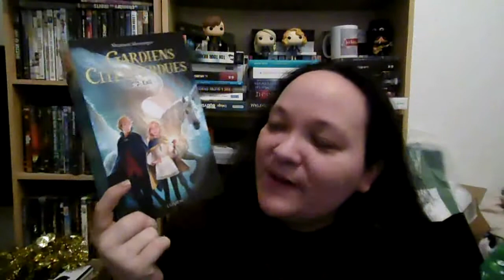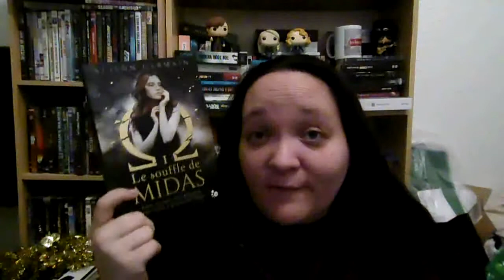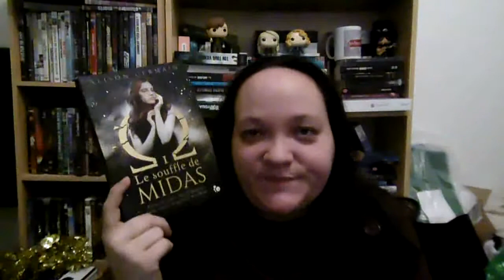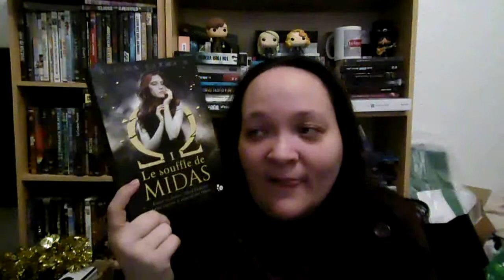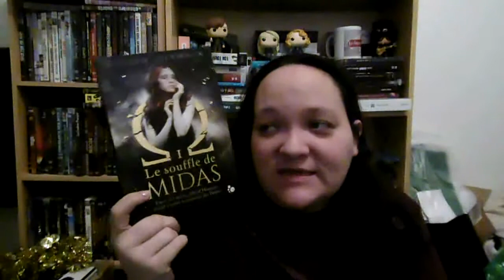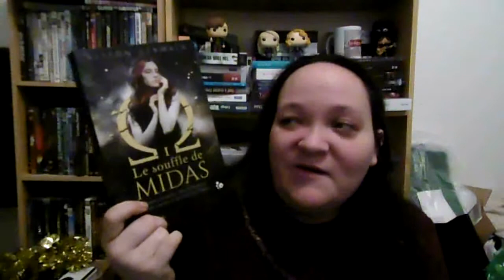[AVIS] Point lecture #19 : Romance, fantastique et PLIB2018